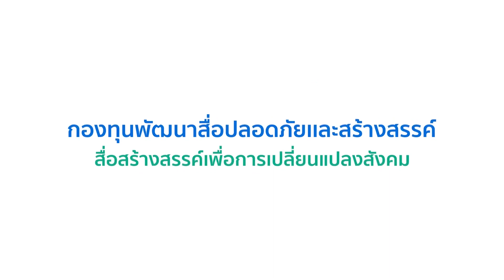ชัวร์ก่อนแชร์ : มะเร็งเต้านมให้กินผักคะน้า มะเร็งปอดให้กินเสาวรส จริงหรือ ?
21 เม.ย. 65 - บนสังคมออนไลน์แชร์ ข้อมูลเรื่อง โรงพยาบาลธรรมชาติ โดยมีข้อหนึ่งระบุว่า มะเร็งเต้านมให้กินผักคะน้า มะเร็งปอดทางเดินหายใจให้กินผลไม้ต่าง ๆ เรื่องนี้จริงหรือไม่ ติดตามกับคุณพีรพล อนุตรโสตถิ์ จากศูนย์ชัวร์ก่อนแชร์

🎯 ตรวจสอบกับ รศ.ดร.ทพญ.ดุลยพร ตราชูธรรม
ประธานหลักสูตรพิษวิทยาและโภชนาการเพื่ออาหารปลอดภัย
สถาบันโภชนาการ มหาวิทยาลัยมหิดล
สัมภาษณ์เมื่อ 28 กุมภาพันธ์ 2565

📌 สรุป 📌

Q : บนโซเชียลแชร์ว่า โรงพยาบาลธรรมชาติ
มะเร็งเต้านม ให้กินบรอกโคลี หรือคะน้าวันละ 5 ขีด
มะเร็งปอด ทางเดินหายใจ ให้กินผลไม้ เช่น
เสาวรส  ฝรั่ง ส้ม มะนาว มะขามป้อม มะละกอ มะม่วง
ข้อความที่แชร์กันนี้จริงไหมครับ ?
A : ข้อมูลบางส่วนมีความถูกต้อง
แต่ว่าข้อมูลบางส่วนอาจจะทำให้เข้าใจผิด
ใครไปปฏิบัติตามอาจจะไม่ได้ผล
หรืออาจจะก่อผลเสียตามมาด้วยนะคะ

ข้อความที่แชร์กันนี้ อยู่ใน ข้อ 17 และ 18
ของข้อความชุด “โรงพยาบาลธรรมชาติ”
ซึ่งชัวร์ก่อนแชร์จะทยอยนำเสนอจนครบทั้ง 22 ข้อ

Q : เขาบอกว่า มะเร็งเต้านม ให้กินบรอกโคลี หรือ คะน้า ?
A : คะน้า กับ บรอกโคลี จัดว่าเป็นผักตระกูลกะหล่ำ
หรือเรียกว่า Cruciferous vegetables นะคะ
จริง ๆ ผักตระกูลกะหล่ำ ถือเป็นผักที่มีหลักฐานงานวิจัยมากที่สุด
ในแง่ของการลดความเสี่ยงต่อมะเร็งชนิดต่าง ๆ
รวมถึงมะเร็งเต้านมด้วย

Q : เขาแนะนำว่า ให้กินวันละ 5 ขีด ?
A : น่าจะเยอะกันไปหน่อยนะ
วันละ 5 ขีด ก็เท่ากับประมาณ 500 กรัม หรือเท่ากับ 5 ทัพพี
ซึ่งจริง ๆ 5 ทัพพี เป็นปริมาณที่แนะนำสำหรับ 1 อาทิตย์
จากหลักฐานมีงานวิจัยหลาย ๆ ชิ้นรองรับ
ปริมาณที่เขาแนะนำ สำหรับการลดความเสี่ยงต่อมะเร็ง
จะอยู่ที่การรับประทานผักตระกูลกะหล่ำ รวมกันสัปดาห์ละ 5 ส่วน
1 ส่วน ก็เท่ากับประมาณ 1 ทัพพี
ก็แปลว่า อาทิตย์หนึ่งเราทานผักให้ได้สัก สัปดาห์ละ 5 ทัพพี
หรือเฉลี่ยก็คือประมาณวันละ 1 ทัพพีนั่นเอง
ก็อาจจะแนะนำวันละประมาณ 1 – 3 ทัพพี ก็เพียงพอแล้วนะคะ
สำหรับการรับประทานผัก เผื่อท้องเราไว้รับประทานอย่างอื่น
อย่างพวกผลไม้อะไรอย่างนี้ด้วยนะคะ
อันนี้จะเป็นประโยชน์มากกว่า

Q : แต่จริง ๆ ก็มีงานวิจัยเรื่องผักและผู้ป่วยมะเร็ง ?
A : จริง ๆ มีงานวิจัย คนที่เป็นมะเร็งเต้านมแล้ว
การรับประทานผักตระกูลกะหล่ำ
ให้ได้อย่างน้อย 70 กรัมต่อวัน เป็นประจำ ก็เกือบ ๆ ขีดนะคะ
ช่วยลดอาการข้างเคียงจากการรักษามะเร็ง
ก็ได้แก่ พวกอาการ menopause ต่าง ๆ เหงื่อออกตอนกลางคืน
hot flush  ก็คือ ร้อนวูบวาบ หรือว่า
อาการที่บริเวณมดลูกของผู้ป่วยมะเร็งเต้านม
แล้วก็นอกจากนั้น การรับประทานผักใบเขียว
ให้ได้ 1 ส่วนต่อวัน ก็คือ 1 ทัพพีนั่นแหละ
ช่วยลดอัตราการเสียชีวิตในผู้ป่วยมะเร็งเต้านมได้ประมาณ 20%

Q : ผักเป็นสิ่งดี ตราบเท่าที่ไม่กินมากเกินไป ?
A : ก็มีรายงานพบว่า การรับประทานผักตระกูลกะหล่ำ
ที่เป็นผักสดมากจนเกินไป
อาจจะเพิ่มความเสี่ยงกับมะเร็งไทรอยด์ ก็ได้

Q : และหากกินผักมาก ต้องกินน้ำมากด้วยนะครับ ?
A : ผักให้ใยอาหารสูง ถ้าเกิดว่าเรารับประทานใยอาหารมาก
โดยดื่มน้ำไม่เพียงพอ ผลดีจะกลายเป็นผลร้ายนะคะ
ก็คือมันจะเสี่ยงกับในเรื่องของท้องผูกนะคะ
เนื่องจากว่าอุจจาระจะค่อนข้างแข็ง
เวลารับประทานผัก การปรุงประกอบก็มีส่วนเหมือนกัน
ผักสุกลดความเสี่ยงต่อสารกำจัดศัตรูพืชที่ตกค้าง
แล้วก็รวมถึงความเสี่ยงจากสารต้านฮอร์โมนไทรอยด์ ลงไปได้

Q : อีกข้อหนึ่งเขาบอกว่า มะเร็งปอดทางเดินหายใจ
ให้กินเสาวรส ฝรั่ง ส้ม มะนาว มะขามป้อม มะละกอ มะม่วงให้มาก
เพราะวิตามินซี ช่วยสมานหลอดเลือดในปอดได้ดี ?
A : จากการทบทวนหลักฐานต่าง ๆ สำหรับกรณีคนที่ยังไม่เป็นมะเร็ง
เขาพบว่าการรับประทานผลไม้รสเปรี้ยว พวกซิตรัสฟรุต ต่าง ๆ
เช่น ฝรั่ง ส้ม มะขามป้อม มะนาว เสาวรส
ให้ได้วันละ ประมาณ 60 กรัม จริง ๆ ก็ไม่เยอะ
เป็นประจำ ช่วยลดความเสี่ยงต่อมะเร็งปอดได้ นิดหน่อย
ลดได้ประมาณ 9% ช่วยลดได้เล็กน้อยนะคะ

Q : สำหรับผู้ป่วยมะเร็งปอด ?
A : ก็มีความพยายามมีการทำงานวิจัย
ถ้าเกิดรับประทานพวกวิตามินซีเสริม
จะช่วยอะไรกับผู้ป่วยมะเร็งปอดได้หรือเปล่า
ก็มีการให้รับประทานต่อเนื่อง 5 ปี นะคะ
แล้วก็ดูผล ในผู้ป่วยจำนวนมากเป็นหมื่นคนเลยนะคะ
ผลปรากฏว่า ก็ไม่ได้มีผล ไม่ได้ช่วยลดอัตราการเสียชีวิตในผู้ป่วย
แล้วก็นอกจากนั้น มีการศึกษาที่พยายามใช้การรักษาด้วยเคมีบำบัด
ร่วมกับการรับวิตามินซีในปริมาณสูงร่วมด้วย
ก็พบว่าก็ไม่พบความแตกต่างในเรื่องผลการรักษา
หรือว่าอัตราการรอดชีวิต

Q : คำแนะนำ ?
A : ฉะนั้นกล่าวโดยสรุป ถ้าเป็นคนที่ยังไม่ได้เป็นมะเร็ง
การรับประทานผลไม้รสเปรี้ยว วันละประมาณ 60 กรัม
ช่วยลดความเสี่ยงกับการเกิดมะเร็งปอดได้
แต่ว่าสำหรับคนที่เป็นมะเร็งปอดแล้ว
ยังไม่ได้มีหลักฐานยืนยันว่า การรับประทานผลไม้รสเปรี้ยวเป็นประจำ
หรือว่ารับประทานวิตามินซีในปริมาณสูงอยู่เป็นประจำ
จะมีส่วนช่วยอะไรกับผู้ป่วยมะเร็งปอดหรือเปล่า

Q : สรุปแล้วเรื่อง โรงพยาบาลธรรมชาติ นี่เป็นอย่างไรครับ ?
A : สำหรับข้อมูลทั้งชุด ส่วนตัวคิดว่ายังไม่ควรแชร์นะคะ

👉 การเข้าใจข้อเท็จจริง ช่วยให้ตัดสินใจเลือกสิ่งที่พึงปฏิบัติได้นะครับ